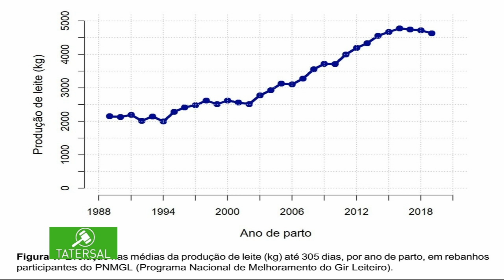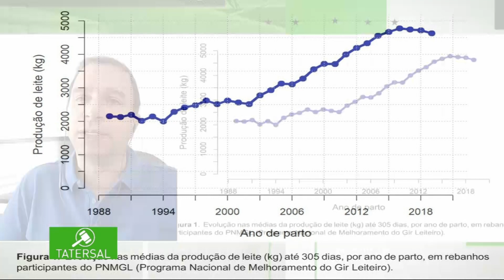Tatersal: Programa Nacional de Melhoramento do Gir Leiteiro e o novo sumário de fêmeas da raça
O Programa Nacional de Melhoramento do Gir Leiteiro, é coordenado pela Embrapa desde 1985.  Nestes 36 anos, a pesquisa e a inovação trouxeram resultados expressivos para o setor os trabalhos não param. No Tatersal desta quarta-feira, 03, você acompanha os detalhes do novo sumário de fêmeas do gir leiteiro, que será divulgado amanhã, 04.

Sobre os avanços genéticos da raça, a jornalista Andréia Fogaça entrevistou o doutor em genética e melhoramento animal, pesquisador da Embrapa e coordenador técnico do Programa Nacional de Melhoramento do Gir Leiteiro, João Cláudio Panetto, e com o doutor em melhoramento genético animal e pesquisador da Embrapa, Rui da Silva.

Acompanhe!